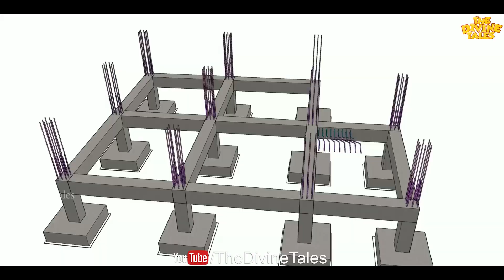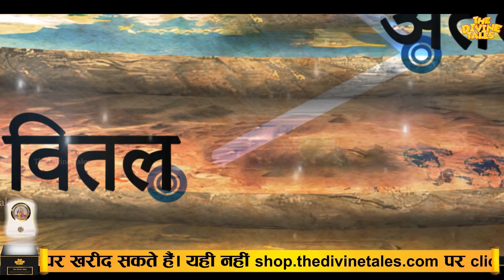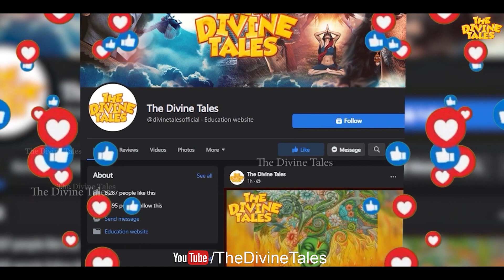घर की नींव में जरूर गाड़े ये 3 चीजे,भूकंप भी उसका कुछ नहीं बिगाड़ सकेगा ! | Vastu Tips For Home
Video title :घर की नींव में जरूर गाड़े ये तीन चीजे,भूकंप भी उसका कुछ नहीं बिगाड़ सकेगा ! |  Vastu Tips For Home
Language : Hindi
Source :VastuShastra